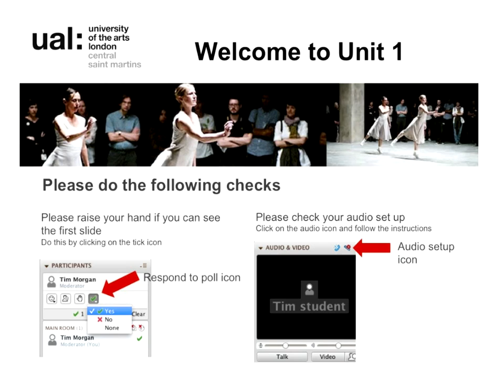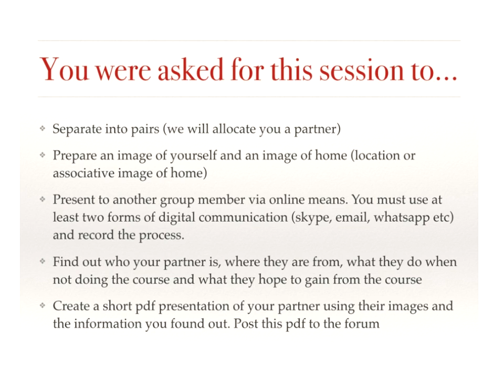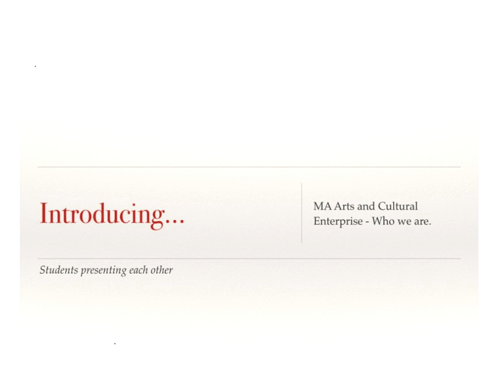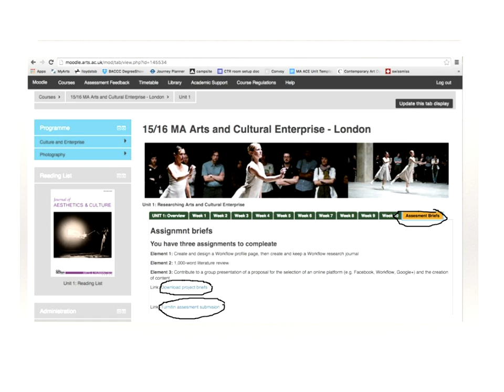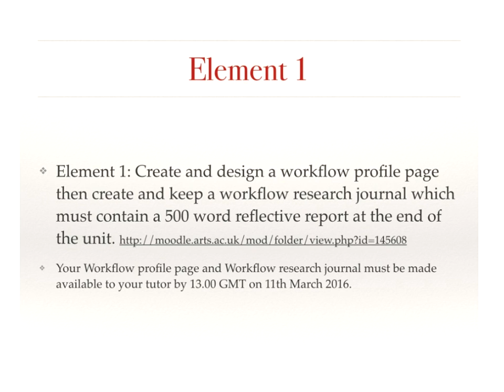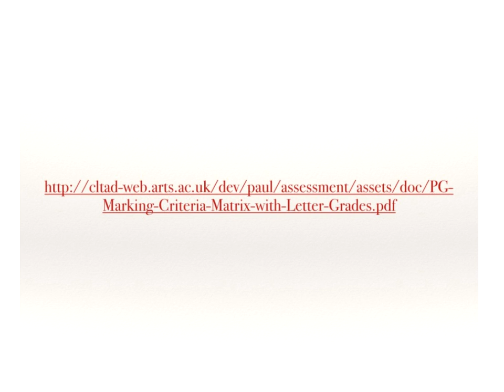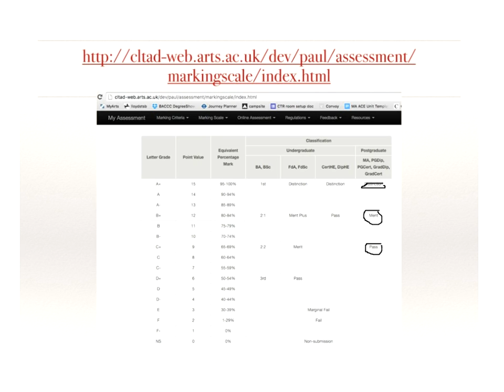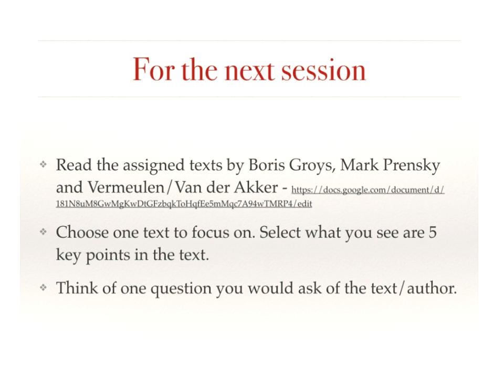Unit 1 Week 2 London recording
Blackboard Collaborate recording from MA ACE Unit 1 Week 2 London